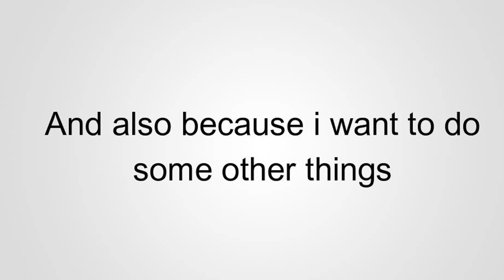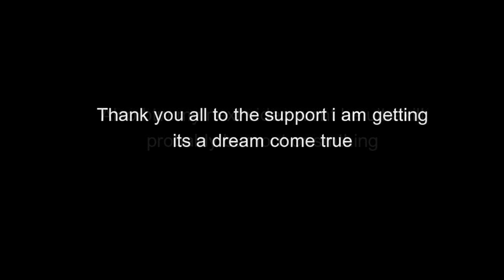What is the lowest amount of kills in ULTRAKILL FINALE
oh lawd this video was a pain to make...
my next video will probably be it steals